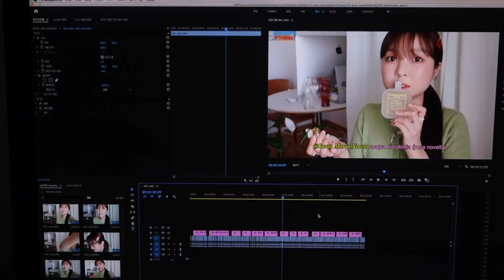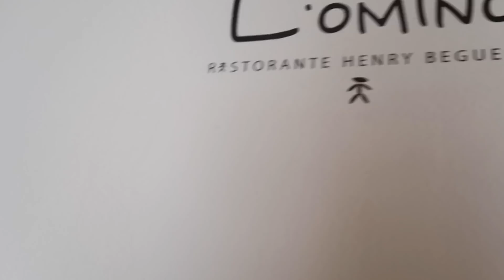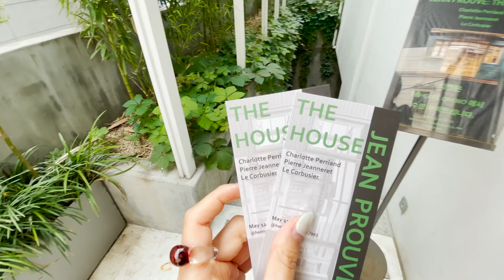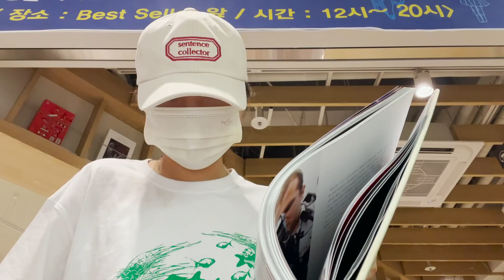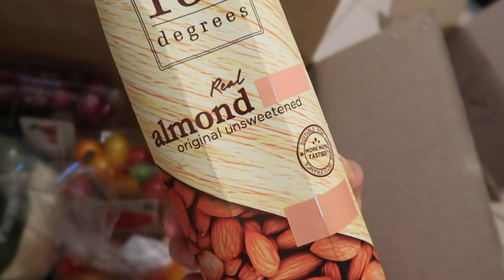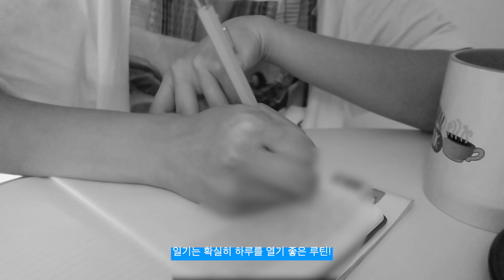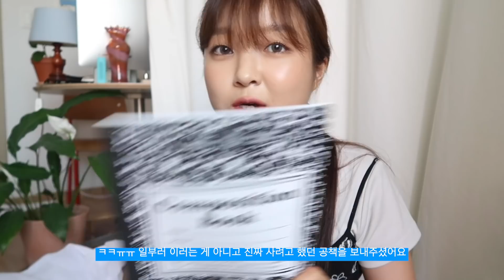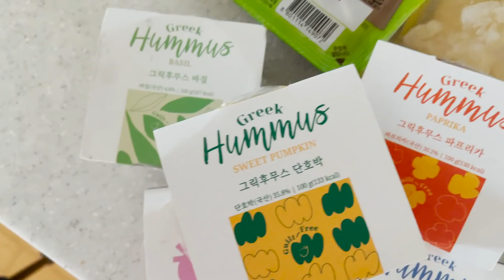ENG. productive vlog 아침형 인간의 여름일상🫑 채식집밥 • 엄마랑 데이트 • 모닝조깅 • 첫 페디큐어 • 해외에서 온 선물 언박싱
* 4단계 격상 이전 촬영된 영상입니다 *

˗ˏˋ 이문, Jia Bao, okayyii, ehcorange ˎˊ˗
love you guys with all my heart

𓆙 INFO
(댓글로 많이 물어보신 것들 위주로!
아래에 없는 것들은 정보가 없는 제품이에요)

0:30 안경 • 더블러버스
1:45 음양 집게핀 • 앙봉꼴렉터 (단순선물)
13:37 일기쓸 때 쓴 볼펜 • 모나미
14:08 반팔티 • 타입서비스
15:57 나비 원피스 • 리얼리제이션

𓆙 MUSIC
Jan & Dean- Summertime

Gilmore Girls Themes